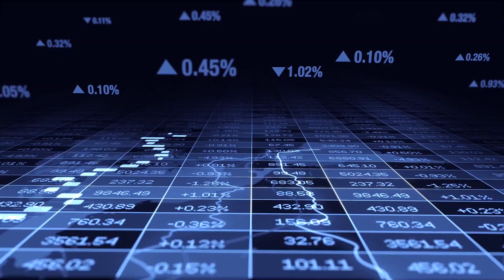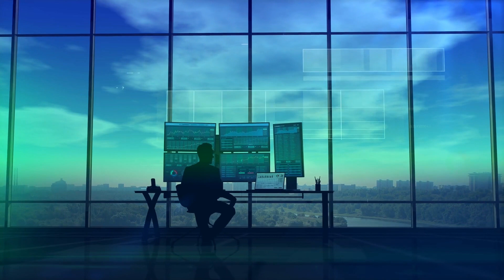Welcome to Computational Probability Research Group. Introduced by professor Ajay Jasra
Ajay Jasra, Professor of Applied Mathematics and Computational Science (AMCS) at KAUST, introduces his research group's main subjects of interest and goals.

The main research of the Computational Probability group can be summarized as follows: the design, analysis and application of stochastic algorithms for data analysis and modelling. What does this mean? Well, given some real problem, such as the prediction of the index of the stock market, one constructs a statistical or stochastic model which hopes to capture the real-life phenomenon.  In practice, these models can be quite intricate and they often lead to solutions that are not analytically tractable. That is to say, that one cannot return the `answer’ e.g. a prediction of a stock index, using a simple mathematical formula which can be computed given the data. Often, one has to resort to numerical approximation schemes using probabilistic techniques and this is where our work is done. In some cases, our work is to design new, efficient and scalable algorithms, which are mathematically understood, for real problems in finance or biology and health. In other cases, it is to provide mathematical understanding of existing, modern work, so as to comprehend the utility of this given algorithm. In other cases, one would like to apply existing algorithms to real case studies, so as to understand a given data generating mechanism.